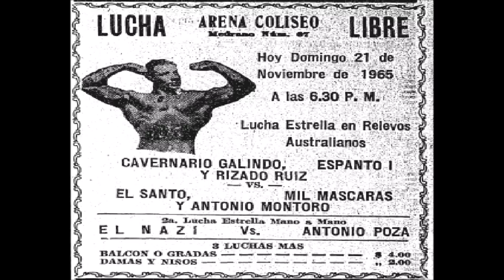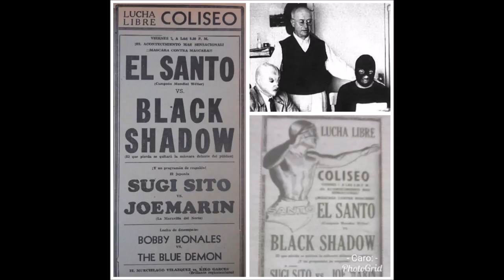10 of the greatest masked wrestlers of all time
I take a look at 10 of the greatest wrestlers of all time